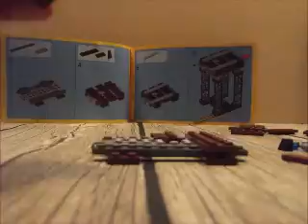Lego Animation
I literally have no idea why the quallity is so Ship. I tried guys,l I tried.

I DO NOT OW THE VIDEO
Well I kinda do.